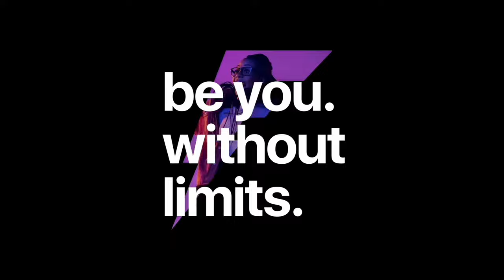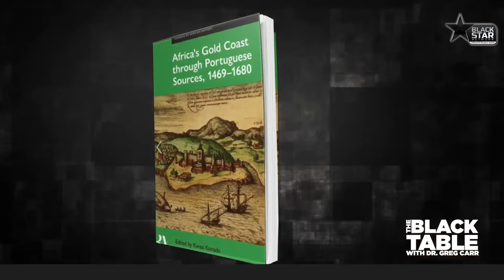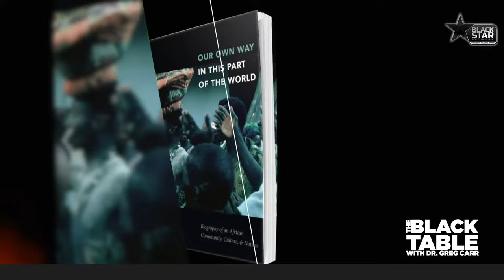Building a better world, connecting with our African history and roots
TheBlackTable w/ Dr. Greg Carr: Building a better world, connecting with our African history and roots